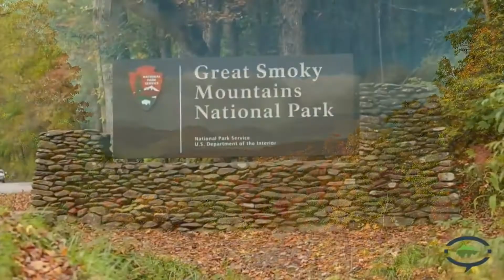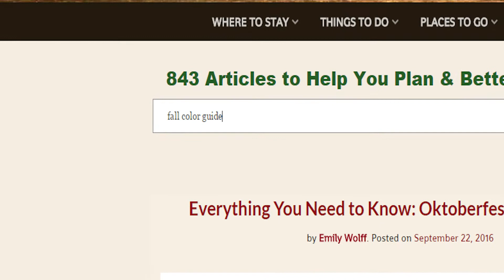visitmysmokies.com weather weekend of October 7-9, 2016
Stargazing and leaf-gazing together in Cades Cove! You won't want to miss any of the fall fun in  the Smoky Mountains! Paul Poteet has your latest update!